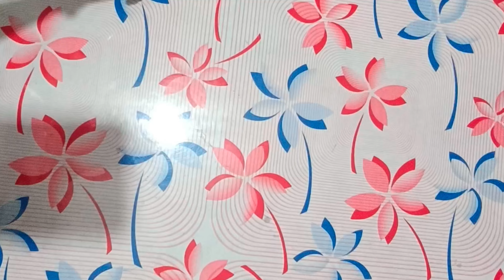🪔Happy Diwali🪔#😍Diwali Special 3 Wallhanging Craft Ideas❣️paper cardboard song@rlartandcraft1422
🙏Thanks Watiching My Video 🙏

     🥰🙏Jay Santoshi

status video
tu ake dekhle status
Instagram reels
Instagram story
tranding video

Video is for education purpose only. News reporting, teaching scholarship and research.
Fir use as a use permitted copyright the following Audio/video is not meant for any commercial purpose it is just for showing the creativity of an artist.
I respect the original music creator and all copyright the person and company.

And prees the bell icon

Credit to owner song
🔵important notice :-